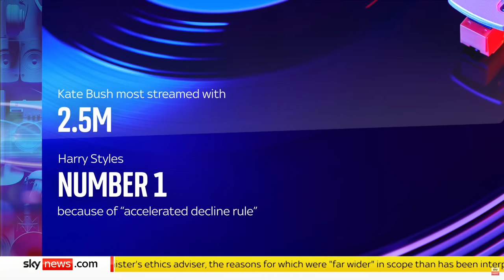Sky News on Kate Bush's return to number one 17 June 2022